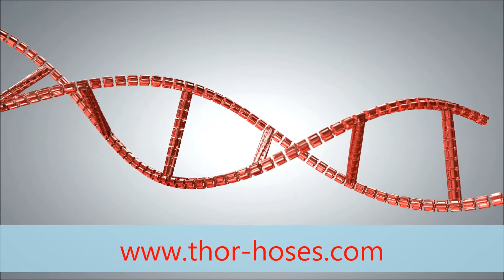THOR GROUP - SCAMO - RIVA BOAT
SCAMO ON RIVA BOAT - THOR GROUP ITALY - EXCLUSIVE